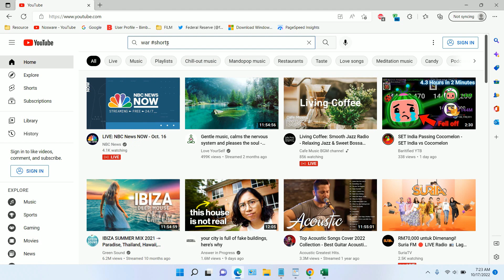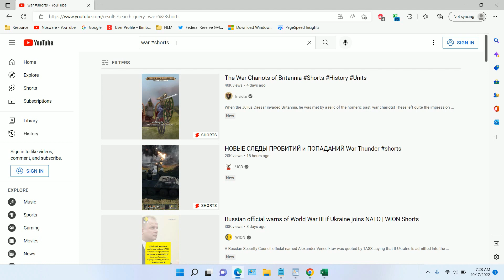How to Search Youtube Shorts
Tutorial how to search youtube shorts.